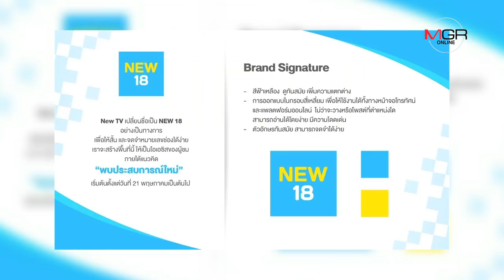‘ข่าวและสาระ’เหลือ 3 ช่อง! จะไปทางไหน…ในทีวีดิจิทัล?